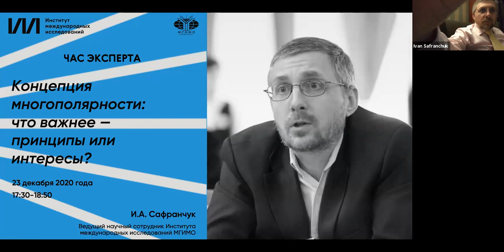И.А.Сафранчук. Концепция многополярности: что важнее — принципы или интересы?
23 декабря состоялась заключительная лекция в рамках образовательного проекта «Час эксперта». Ведущий научный сотрудник Института международных исследований И.А.Сафранчук выступил на тему «Концепция многополярности: что важнее — принципы или интересы?»

Лекция была посвящена концепции многополярности и приоритетам России в формирующейся мировой системе. Исследователь рассказал об эволюции взглядов реалистов и сторонников либеральной школы теории международных отношений на международный порядок и о том, как сочетание противоречивых глобальных трендов отразилось на выборе государствами универсальных принципов или национальных интересов в качестве ориентира внешней политики.

В мире происходит эрозия глобальной системы безопасности. Все больше говорят и о проблемах мировой экономической системы. В различных регионах мира сталкиваются интересы великих держав. Исчезает западный диктат, мир становится многополярным, но одновременно менее организованным и более опасным. В этом контексте в лекции будут рассмотрены следующие вопросы. Какие приоритеты ставит перед собой России — бороться ли за построение справедливого миропорядка? Возможно ли в одиночку защитить национальные интересы? Постсоветское пространство — зона особых интересов России или зона соперничества великих держав?